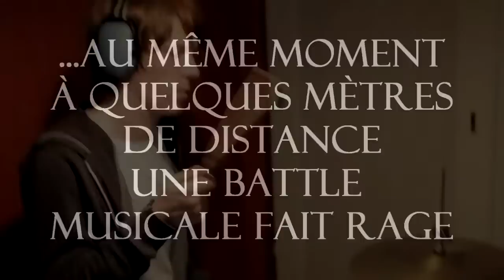Forest Sessions #2 : s02e02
Les Forest Sessions 2010 ont eu lieu du jeudi 9 au dimanche 12 septembre 2010.
    25 personnes ont participé.
    25 morceaux ont été enregistrés dont 1 reprise.
    Les prises sons sont "live".
    L'enregistrement a été réalisé par Jeremix et JC accompagnés d'une Soundcraft et une Yamaha 01V et d'un ordinateur avec Ableton Live en 8 pistes. Les morceaux ont été mixés par Alexis, Olivier, Seb, Mathieu, Marcus. Le mastering a été réalisé par R3myboy.
    Merci aux Bas Arts Auditifs.
credits
    released 28 October 2010
    Olivier : Ed Wood Jr
    Seb : Bison Bisou
    Dadar
    Sushi : Green Vaughan
    Alexis : Shiko Shiko
    Gilles : Shiko Shiko
    Charly : Bison Bisou
    Rémy : Ahddenteam
    Yo : Delbi
    Nitro : Moloko Velocet
    Marcus : Chateau Brutal
    Romain : Chateau Brutal
    Camille
    Fonzie : Roken is Dodelijk
    Mathieu : The Hanged Man and the Moon
    Sonny Mat D
    Matthias : Comegetcha
    JC : The Toy Commander
    Jeremix
    Ronan
    Julie, Sophie, Justine, Louise, Pascal